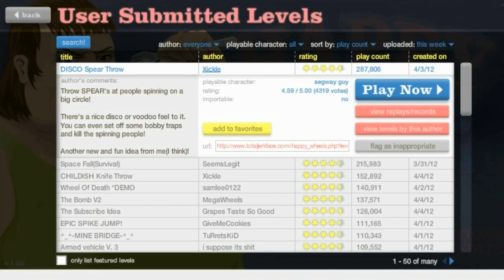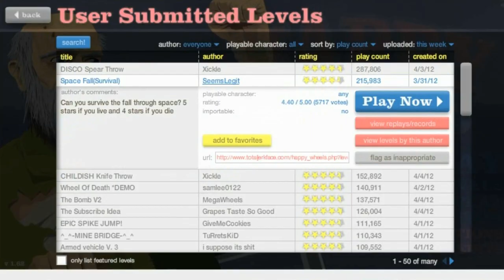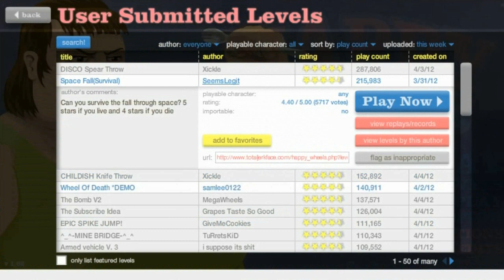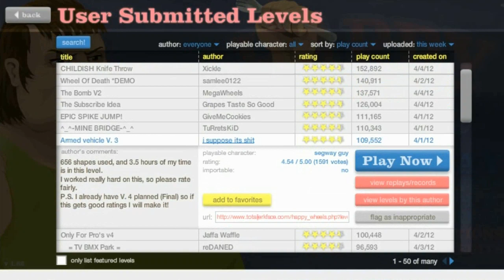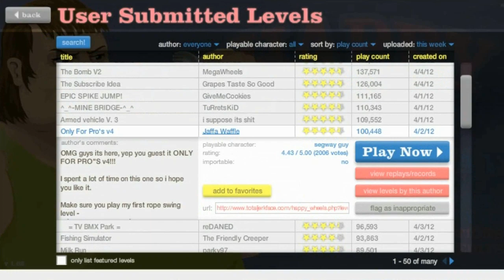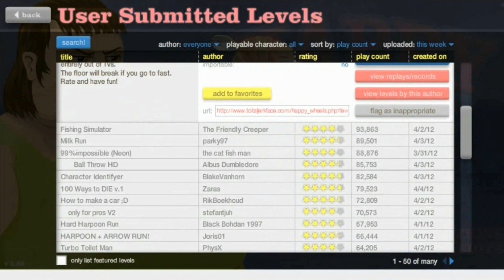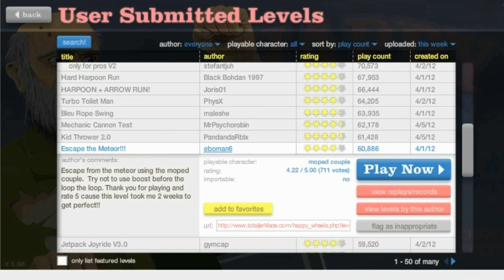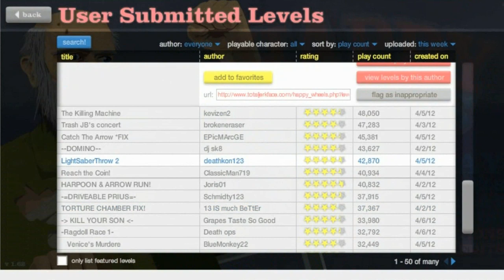Let's Play Happy Wheels w/ GGG Episode 2 - Everything's Blowing Up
I play one of the most requested games yet, the hilarious PC game made by Jim Bonnaci, the very popular Happy Wheels. If you want me to make more like the video, it helps me out a lot! Thanks!